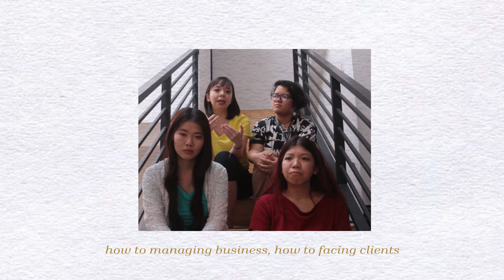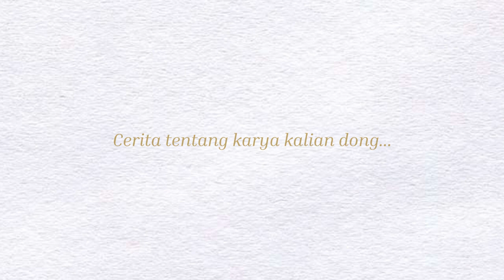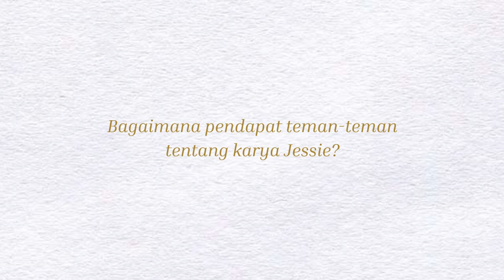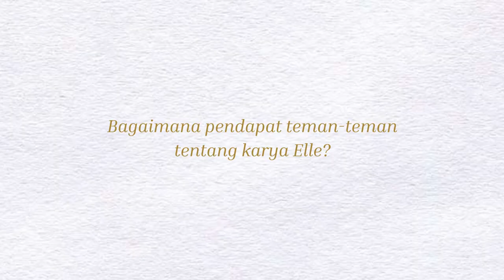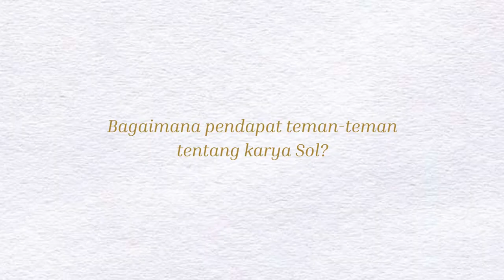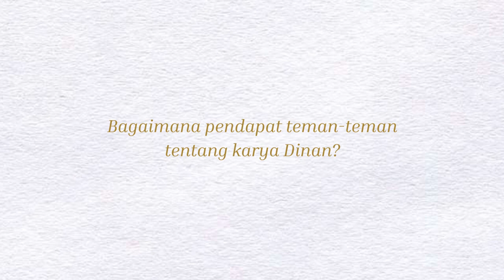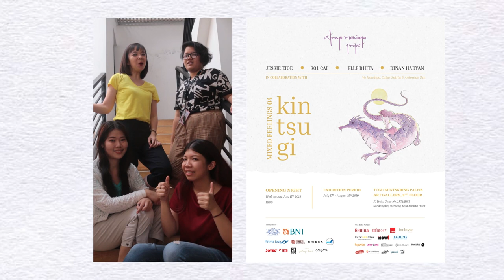Know more about Mixed Feelings 04 "KINTSUGI"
AMP @atreyumoniaga.project proudly presents:
“Mixed Feelings 04 - KINTSUGI”

Group show of @Jessie.Tjoe @SolCai @Elle.Dhita @DinanHadyan
At Tugu Kunstkring Paleis @kunstkring

Opening:
Wednesday, July 17th, 2019, 7pm onwards

KINTSUGI talks about second chances and the beauty of reparation as something to be celebrated instead of being disguised.
@jessie.tjoe expresses her hidden emotions and wounds, through the designs of her monsters.
Using gouache on coffee stained papers, she exorcises the monsters within her onto 10 medieval themed illustrations.
@solcai confides about her innermost self as an artist with bipolar, where pain and beauty, sadness and joy, all rolled into one.
Her ten paintings – mainly acrylic, with occasional oil and watercolor– illustrate a bipolar girl’s struggle from before she was diagnosed with bipolar, through her journey of self-acceptance.
@elle.dhita tells the story of her bittersweet experience studying abroad, under the wings of her guardian angels.
Those guardian angels can be new friends she met, or even unknown strangers, whom has helped her in her journey. As a tribute to them, Elle Dhita paints them as whimsical creatures in watercolor.
@dinanhadyan shares her exploration of the perfect and the imperfect.
When all pretenses are stripped bare, and what’s left behind is nothing but honesty. She uses layers of transparent papers, not to conceal, but to showcase that wounds and bruises are painful; and her works deliver them as they are.